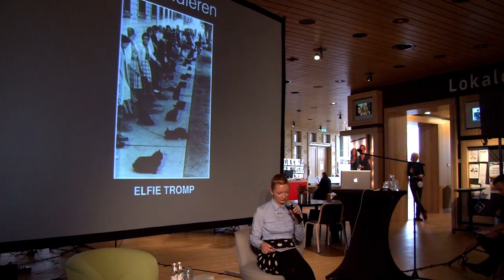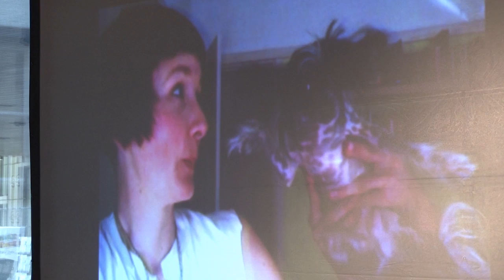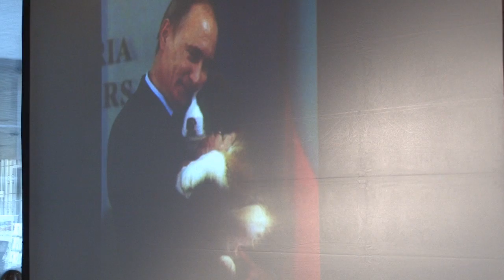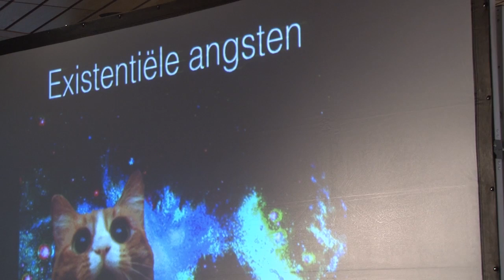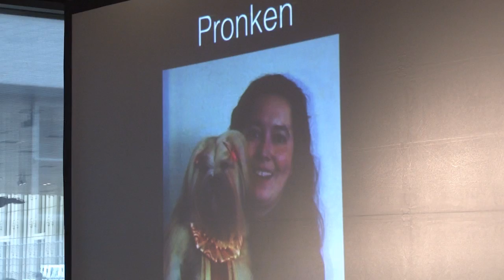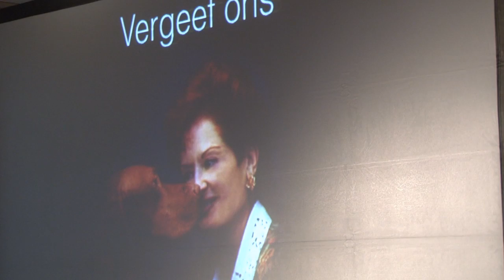Lezing Elfie Tromp: ‘Roedeldier’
Performance lecture ‘Roedeldier’, door schrijver, columnist, presentator en theatermaker Elfie Tromp.

Huisdieren zijn de kroon op het burgerlijk geluk. Een gezin is pas af als er een golden retriever voor de kachel ligt. Een bejaarde is pas gezellig met een parkiet. En wat is een kind zonder knaagdier in een kooi? Elfie Tromp onderzoekt de rol van het huisdier; het exotische accent in een leven van regelmaat, de macht over het getemde beest in de woonkamer, de troost van de dierlijke kameraad en hoe we eigenlijk allemaal verlangen naar de overzichtelijkheid van brokjes en een bakje water.

14 februari 2014, ArtEZ studium generale, ArtEZ hogeschool voor de kunsten.

Elfie Tromp heeft een naakthond waar ze heel veel van houdt. Inmiddels draagt zij matching outfits met haar hond. Haar debuutroman Goeroe verscheen dit jaar en werd genomineerd voor Beste Rotterdamse Boek. Ook won ze de VPRO Bagagedrager, een prijs voor jonge reisjournalisten.